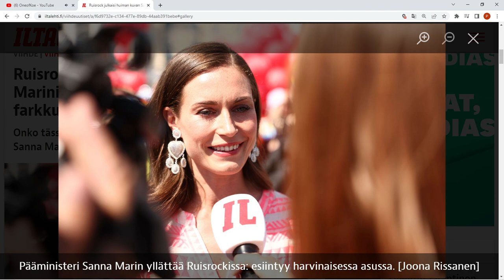One of us, has to go